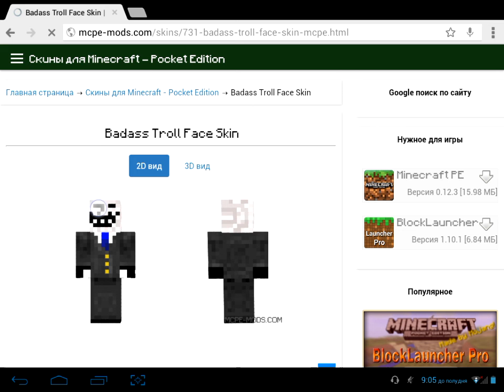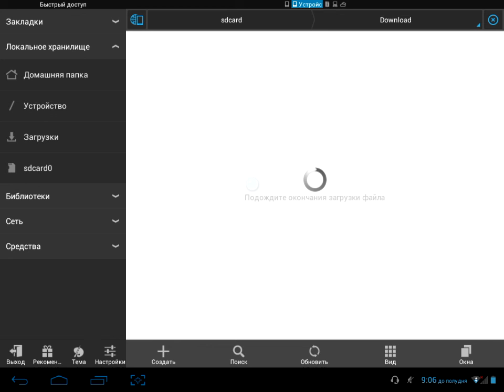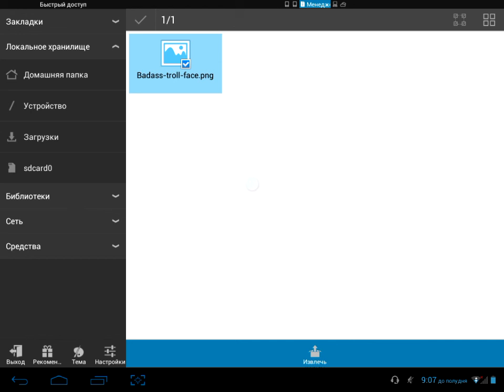Как загрузить в майнкрафт покет эдишн свой скин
В этом видео я расскажу и покажу вам как загрузить свой скины в майнкрафт покет эдишн. Сайт со скинами